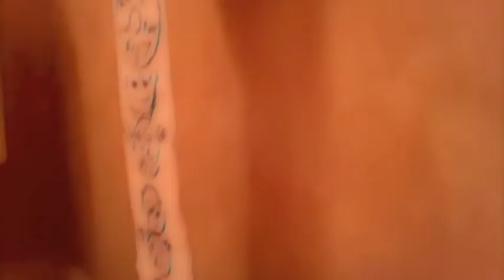Rock and toilet paper Roll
A less traditional use of toilet paper.

Song: Dropping out of School by Brad Sucks